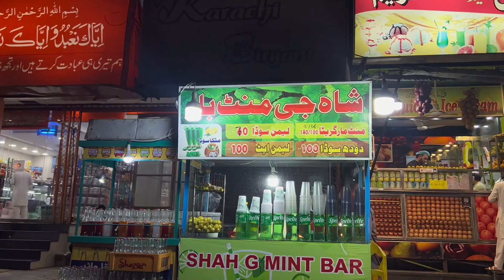Grill hot | in Lahore barkat market 😱￼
Grill hot in Lahore barket market ￼😱